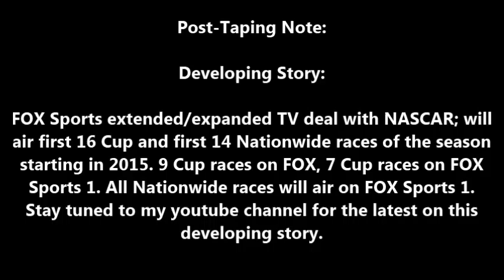NASCAR in 5 Pre-Race for the Gobowling.com 400 from Pocono Raceway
Getting you set for the NASCAR Sprint Cup race from Pocono with the latest news, schedule, and more!